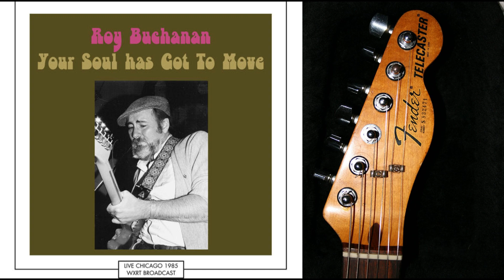Roy Buchanan - Blues In E (Live, Chicago 1985)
Album : Roy Buchanan - Your Soul has Got To Move (Live, Chicago 1985)
Release 2021 (CD)

Leroy "Roy" Buchanan (1939 – 1988) was an American guitarist and blues musician. A pioneer of the Telecaster sound, Buchanan worked as a sideman and as a solo artist, with two gold albums early in his career and two later solo albums that made it to the Billboard chart. He never achieved stardom, but is considered a highly influential guitar player.